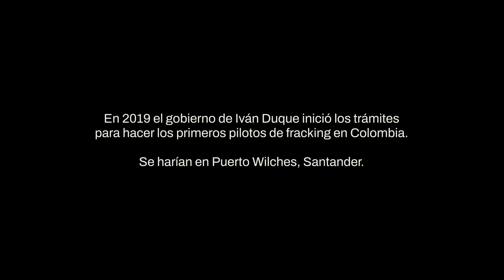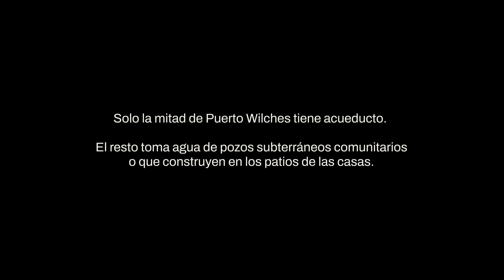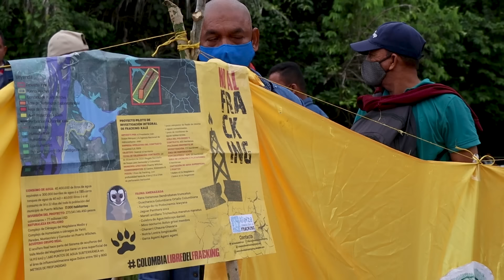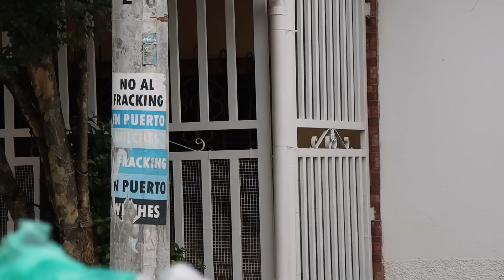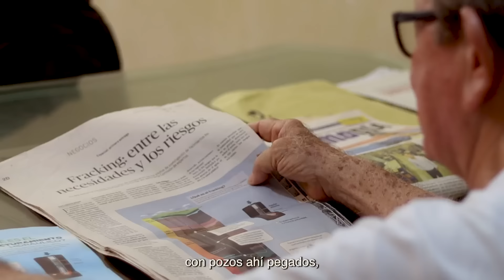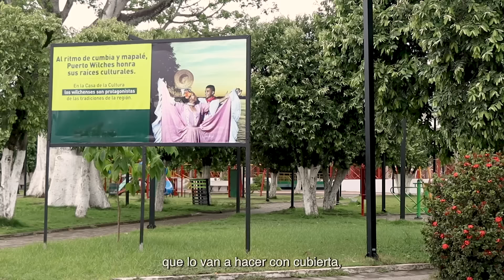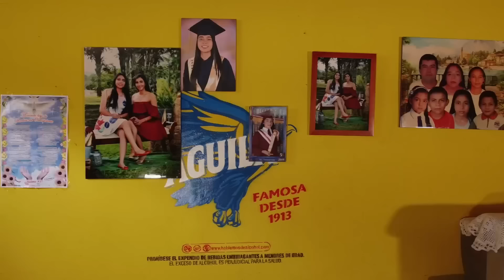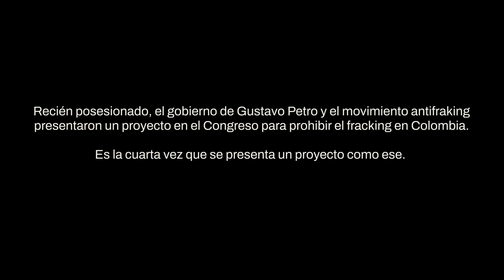POZOS: Puerto Wilches, Santander, un pueblo marcado por el fracking | La Silla Vacía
La discusión sobre el fracking en Colombia se ha enfrascado en los argumentos de las petroleras y del movimiento antifracking. Este es un retrato de los dilemas y de la incertidumbre que enfrentan los habitantes de Puerto Wilches, Santander, desde que el gobierno de Iván Duque inició los trámites para hacer los primeros pilotos de fracking en Colombia.

Hoy esos pilotos están suspendidos ante la promesa del gobierno de Gustavo Petro de prohibir definitivamente esa técnica no convencional de explotación de petróleo y gas.